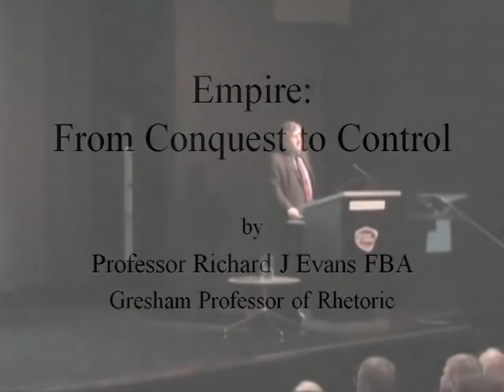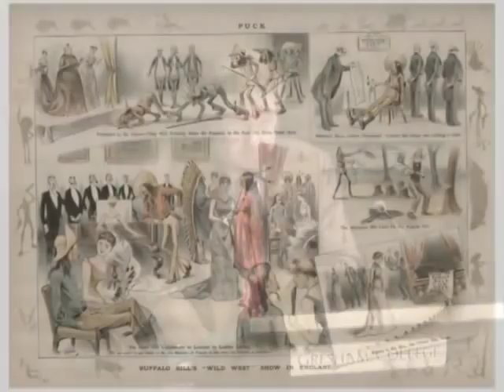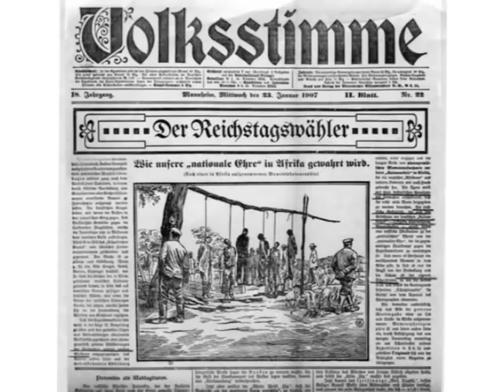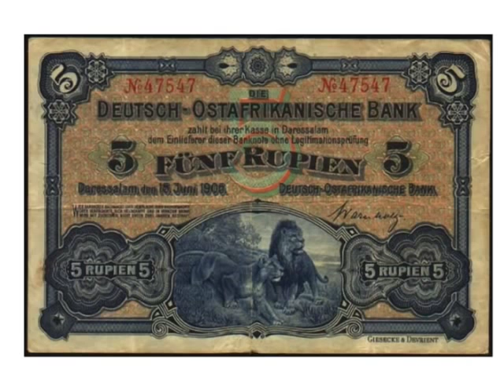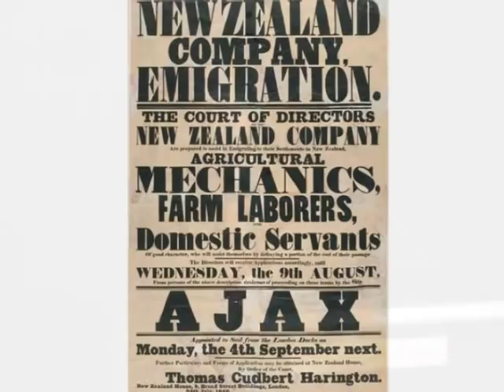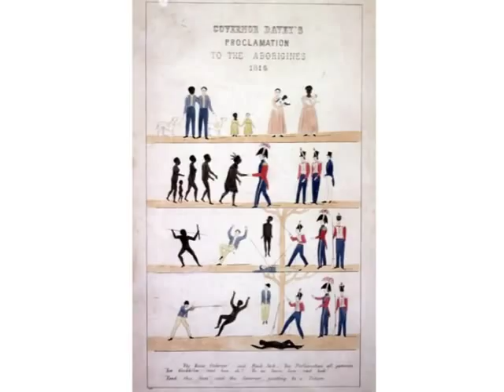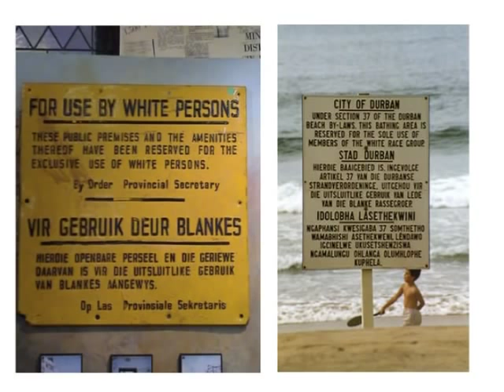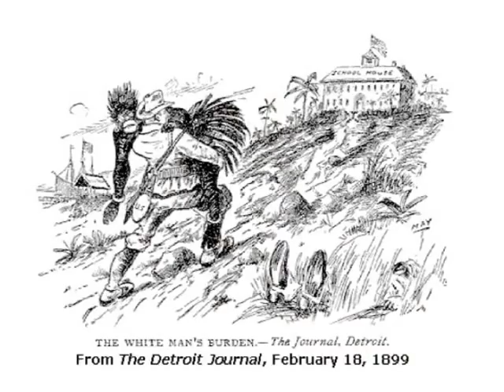Empire: From Conquest to Control - Professor Richard J Evans FBA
From the 1880s through to the First World War, European empires slowly imposed their control on the territories that in many cases existed merely on paper. This lecture asks how and why European powers embarked on this trajectory.

Often, occupation became effective through a long series of colonial wars and conflicts. Sometimes, as in the case of the German war against the Herero in South-west Africa in 1905-06, imperial violence reached genocidal proportions. In others, as in the British wars with the Maori in New Zealand, or the Italian invasion of Ethiopia in 1896, the colonizing power was unable to impose full control or was even repulsed by military defeat.

Different varieties of colony emerged, ranging from those where European settlement overwhelmed indigenous societies, as in Australia, to those where a small number of European traders, missionaries and administrators attempted to rule a vastly greater number of indigenous inhabitants, as in India or the colonies of West Africa.